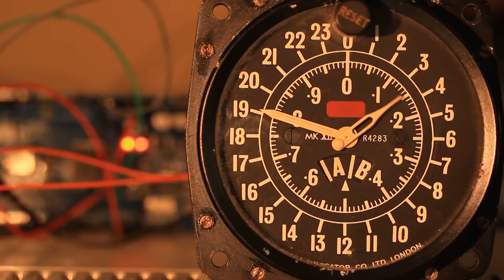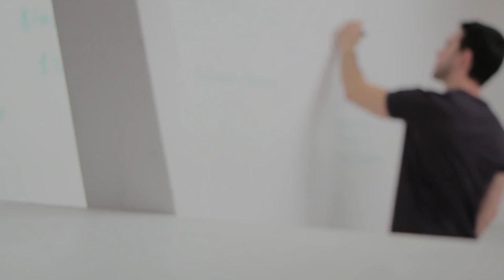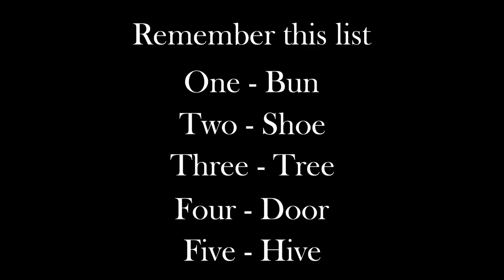This Is Your Memory And How To Remember Anything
In todays video i'll show you the parts of your memory that you didn't know about before. Also i've included some techniques that will help you remember anything you want!

Clips: Videvo, Pexels and Pixabay.